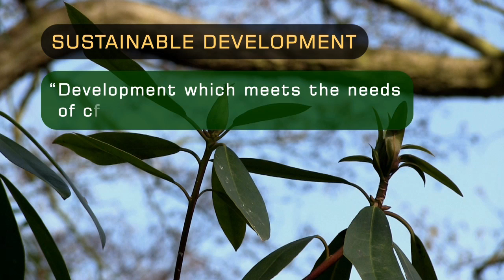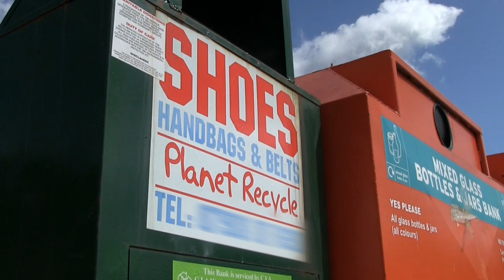Beyond Sustainability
In the future we will need to obtain energy and raw materials from beyond our first planet.

This is the prequel to my series "Resources from Space". You can watch the other webisodes here:

You can read more about resources from space, and access images from the videos,